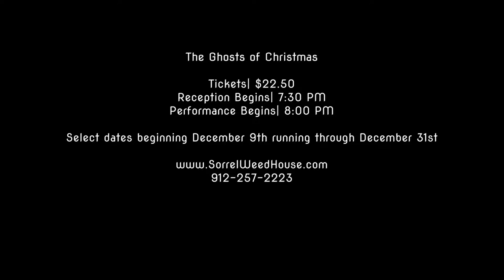The Ghosts of Christmas at the Sorrel Weed House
The Ghosts of Christmas in the Sorrel-Weed Mansion” is a period Victorian theatrical production debuting Friday, December 9th in the Sorrel-Weed House Museum in Savannah, Ga. The vintage one-act show is conceived and produced by Savannah actor-musician, R. Chase Anderson, Founder of Savannah Ghost Walks. In this timeless production, Anderson portrays Dickens, Scrooge, the Ghosts of Christmas Past, Present, and Future and other spirits in the drawing room of one of the most haunted houses in the United States … The Sorrel-Weed Mansion.

Based upon Charles Dickens timeless classic, ‘A Christmas Carol,” “The Ghosts of Christmas in the Sorrel-Weed” is a one-man show featuring Anderson in a haunting variety of dramatic roles, including Ebeneezer Scrooge, the ghost of Scrooge’s business partner, Jacob Marley, and the ghosts of Christmas Past, Present, and Future. Anderson plays period Christmas Carols on violin and Ghosts in this production are often heard as much as they are seen.”

Each performance begins with a reception inside the Parlors and Library of Sorrel Weed Mansion with guests treating to stories and tales of the mansions haunted history. Doors open at 7:30 PM. Performance begins at 8:00 PM sharp.